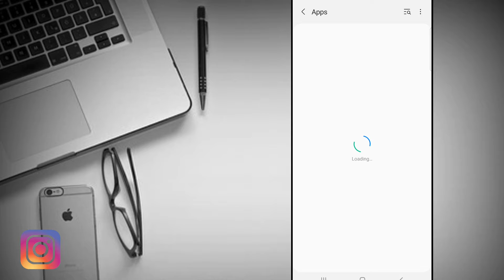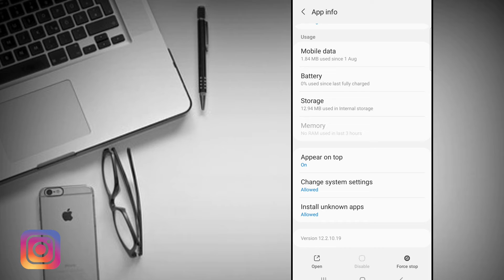How to Fix Message "Not send tap yo try again" Error on Android